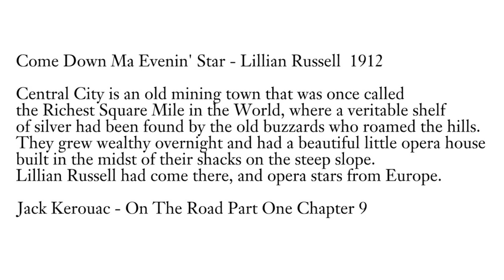Come Down Ma Evenin' Star - Lillian Russell 1912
"Central City is an old mining town that was once called the Richest Square Mile in the World,
where a veritable shelf of silver had been found by the old buzzards who roamed the hills. They grew wealthy overnight and had a beautiful little opera house built in the midst of their shacks on the steep slope. Lillian Russell had come there, and opera stars from Europe."

Jack Kerouac - On The Road Part One Chapter 9